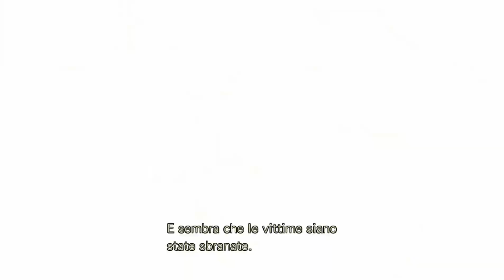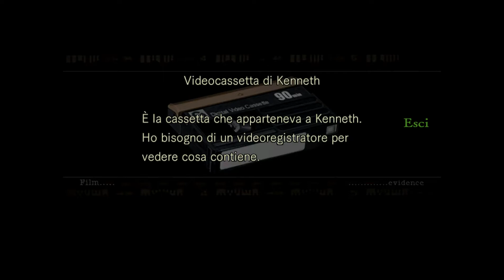Resident Evil 1 ep.1 La Villa Spencer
Presto altri video ,e il video di presentazione nostra e del canale grazie